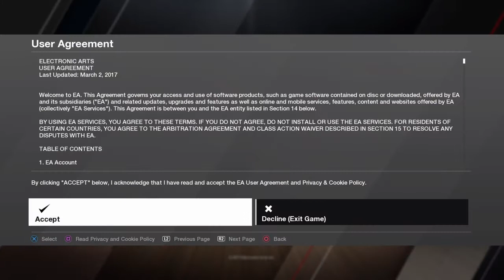NBA Live 18 First Live Reactions - I did not delete the demo after the first game! lol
NBA 18 will possibly need a closer look.

PSN: akaBPhife
XBL: BPhife